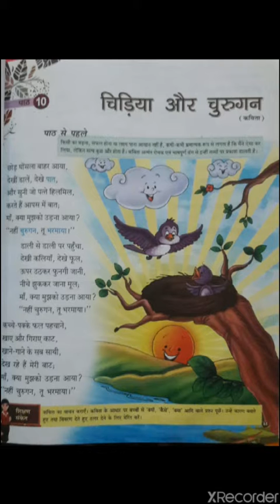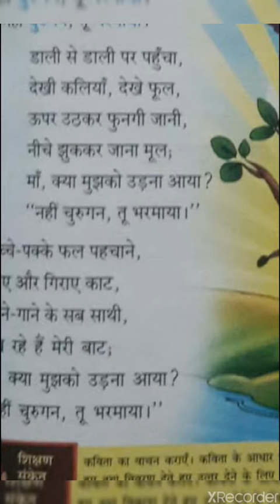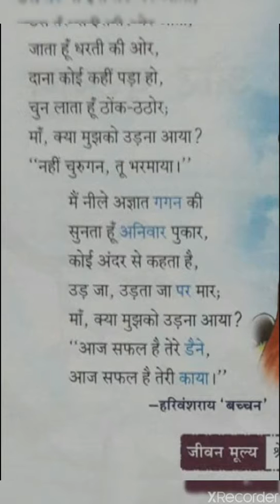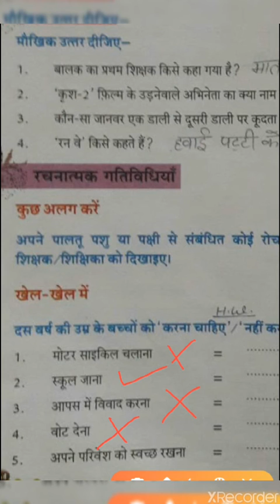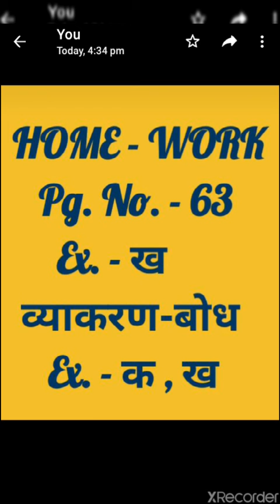Class 5 Hindi II Chapter 10